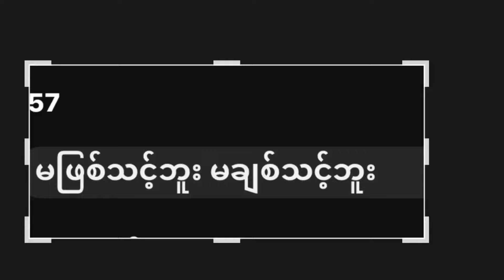မဖြစ်သင့်ဘူးမချစ်သင့်ဘူး - ဘန်နီဖြိုး | အိမ့်ချစ် Guitar Chord ဂီတာတီးနည်း